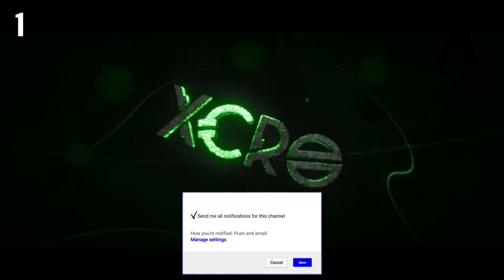👏 2D / 3D 👏 TOP 20 BLENDER INTRO TEMPLATES FREE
(In order to help the designers I leave URL only which will redirect you to the original video. Then open the video’s description and find there “Download Link”.)

🎬01. -ιprovιendхd arтzツ otaku ɨɴtro maker

✌SOCIAL✌

💻My Hardware💻

💻My Software💻

*These Product Links are affilante links. That means I earn a bit by each order, but you don't need to pay more.

intro template
minecraft introduction,
3d minecraft intro,
3d minecraft intro template,
3d minecraft intro template sony vegas,
3d minecraft intro template movie maker,
3d minecraft intro template cinema 4d,
3d minecraft intro tutorial,